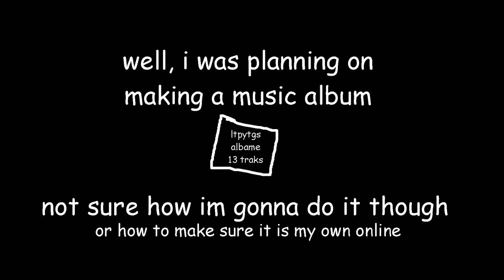sorry (Q&A 4.5?)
please keep sending questions. encourage your friends too
you know what? send questions here too. :)